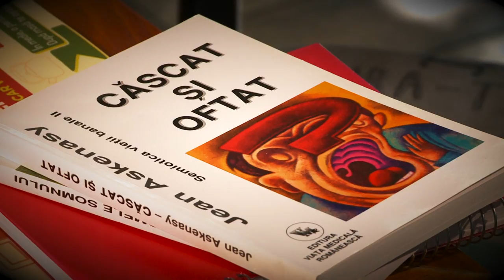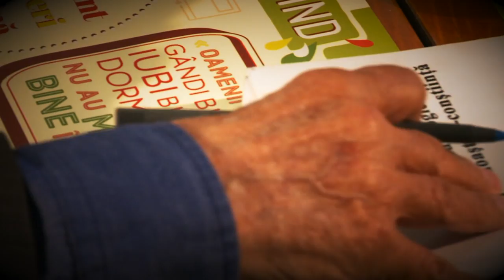Jean-Jacques Askenasy vine în prima ediţie Mic dejun cu un campion din noul sezon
Sâmbătă, 6 octombrie, de la ora 10:00, la TVR2, Daniela Zeca Buzura vă aşteaptă la debutul noului sezon al emisiunii „Mic dejun cu un campion”.

Invitatul primei ediţii este un erudit cercetător şi medic, un pionier al studiului terapiilor somnului format la şcoala românească de neurologie a lui Gheorghe Marinescu: Jean-Jacques Askenasy. Format în România-în anii ’70 obține titlul de Doctor în Științe din partea Universității din Bucureşti, se stabileşte din 1972 în Israel. Aici este numit director al Centrului de Medicină a Somnului de pe lângă Centrul Medical "Sheba" unde organizează cursuri de "medicină a somnului" la Universitatea din Tel-Aviv.